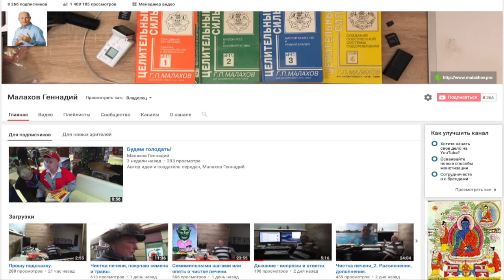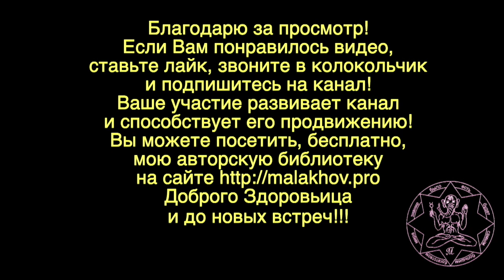ТРЕНИНГ ПОКОЛЕНИЙ. Малахов.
Мы с внучкой Яной занимаемся. Тренинг поколений. Я научился крутить обруч, а она только пытается. Лучше получается с шестом.